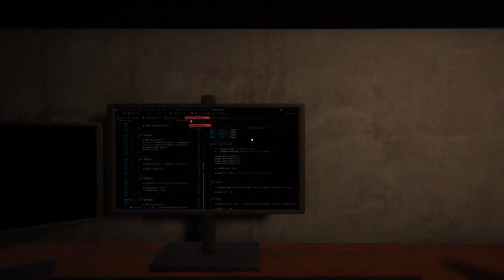Another Bathroom - Indie Horror Game(GAMEPLAY)